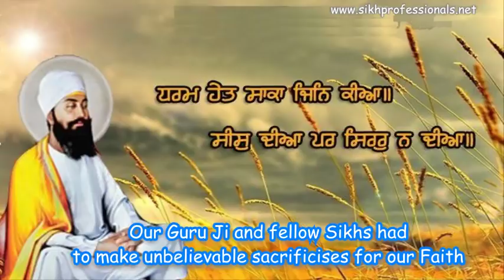Shri Guru Tegh Bahadur ji Shaheedi Divas | Greatest Martyr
Greatest Martyr of the World -- Shri Guru Tegh Bahadur ji Shaheedi Divas

The Delhi Emperor, Aurangzeb cherished the ambition of converting India into a land of Islam.

A group of Kashmiri Pandits (Kashmiri Hindu Brahmins), Sikh tradition narrates, approached Guru Tegh Bahadur and asked for help. They, on the advice of the Guru, told the Mughal authorities that they would willingly embrace Islam if Guru Tegh Bahadur, did the same.
Orders of the arrest of the Guru were issued by Aurangzeb, who was in present day North West Frontier Province of Pakistan subduing Pushtun rebellion. The Guru was arrested at a place called Malikhpur near Anandpur after he had departed from Anandpur for Delhi. Before departing he nominated his son, Gobind Rai (Guru Gobind Singh) as the next Sikh Guru.
He was arrested, along with some of his followers, Bhai Dayala, Bhai Mati Das and Bhai Sati Das by Nur Muhammad Khan of the Rupnagar police post at the village Malikhpur Rangharan, in Ghanaula Parganah, and sent to Sirhind the following day. The Faujdar (Governor) of Sirhind, Dilawar Khan, ordered him to be detained in Bassi Pathana and reported the news to Delhi. His arrest was made in July 1675 and he was kept in custody for over three months. He was then cast in an iron cage and taken to Delhi in November 1675.
The Guru was put in chains and ordered to be tortured until he would accept Islam. When he could not be persuaded to abandon his faith to save himself from persecution, he was asked to perform some miracles to prove his divinity. On his refusal, Guru Tegh Bahadur was beheaded in public at Chandni Chowk on 11 November 1675. Guru Ji is also known as "Hind Di Chadar" i.e. "the shield of India", suggesting that to save Hinduism, Guru Ji gave his life. "